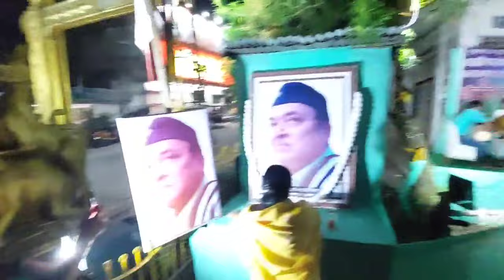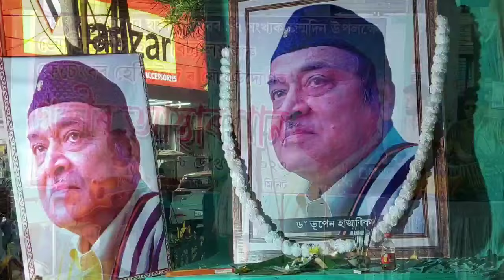হাজৰিকাদেৱৰ#Happy Birthday🎂ৰ গভীৰ আস্থাৰ গান#2023#bokakhat